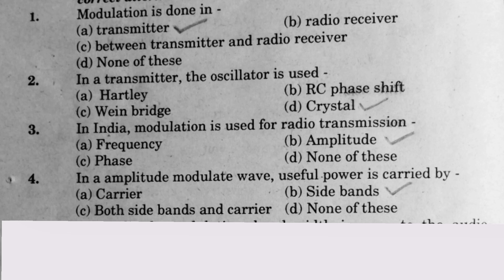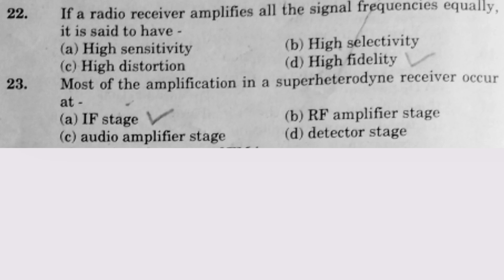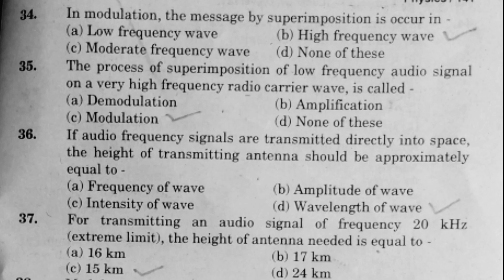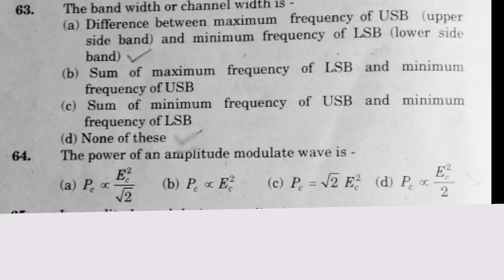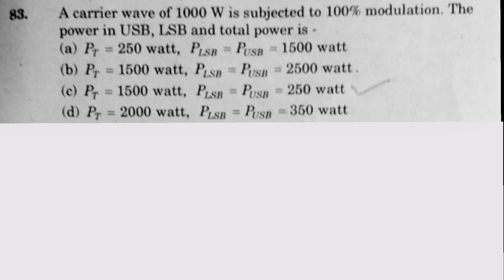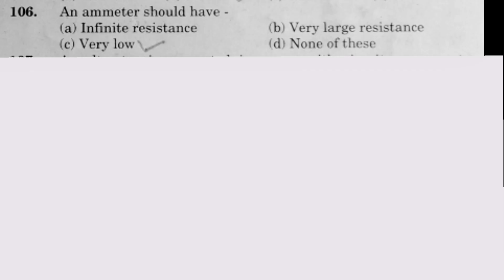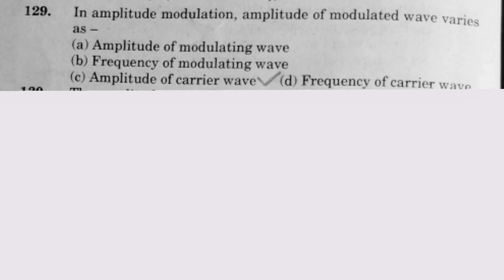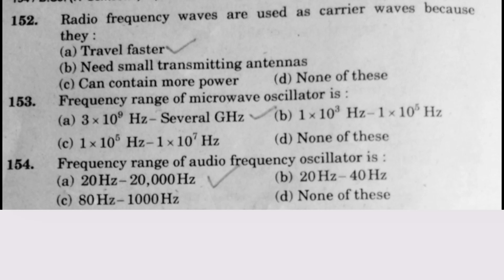MCQ questions of Electronics || BSc semester 4